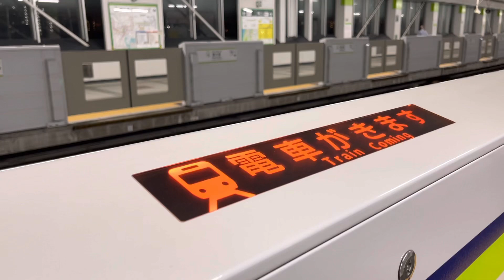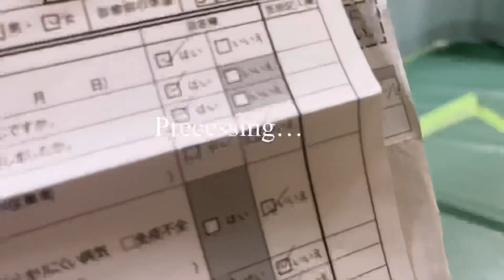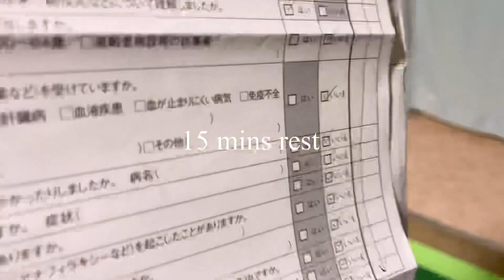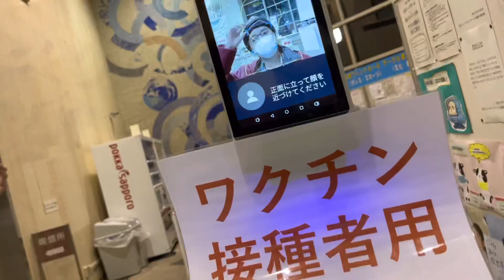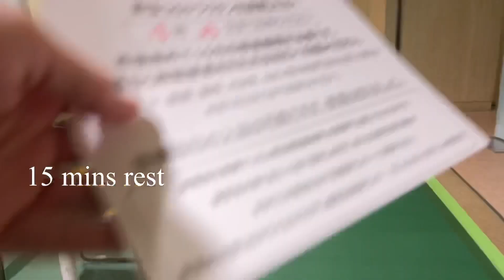FULLY VACCINATED||PFISER MADE IT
So glad that Akiko is now fully vaccinated @JUSTMELAI